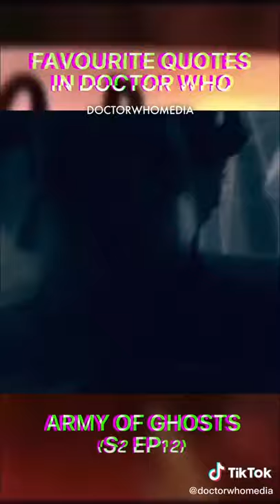doctor who | the advanced guard, cybermen